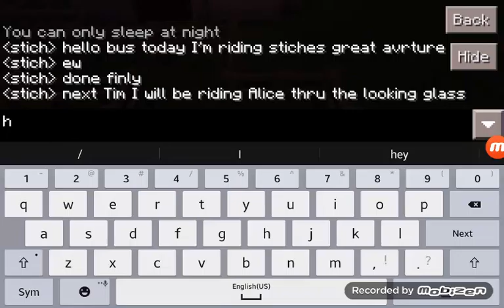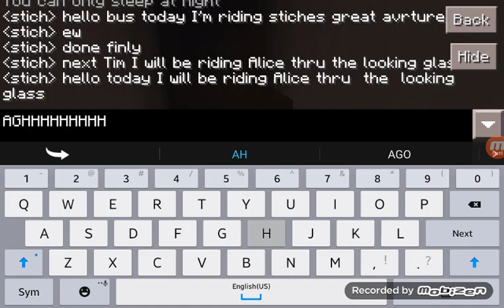Minecraft thru the looking glass